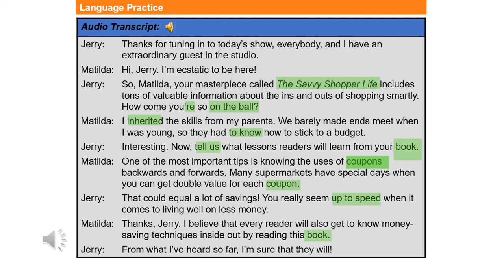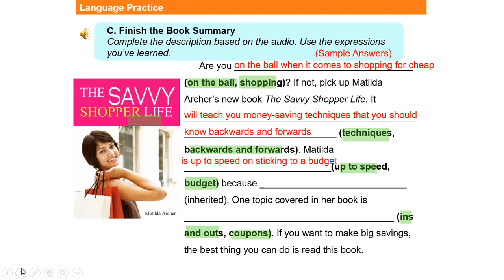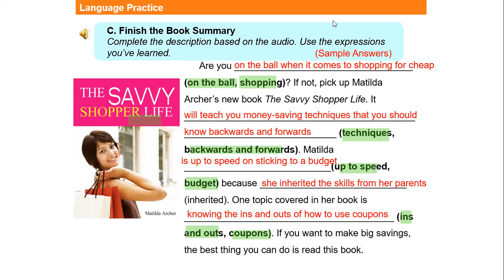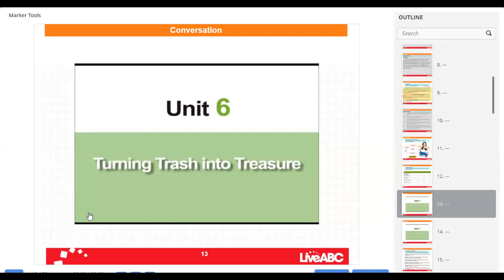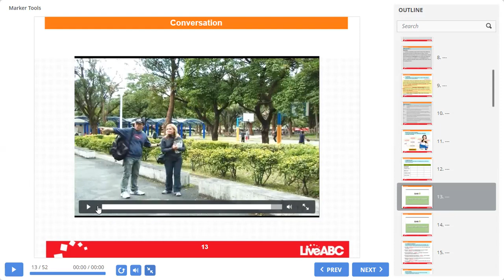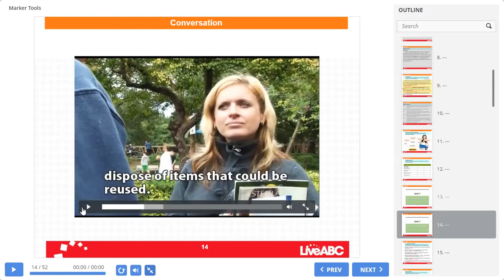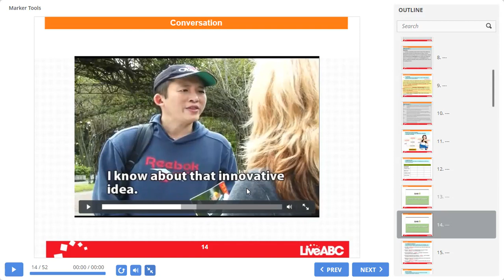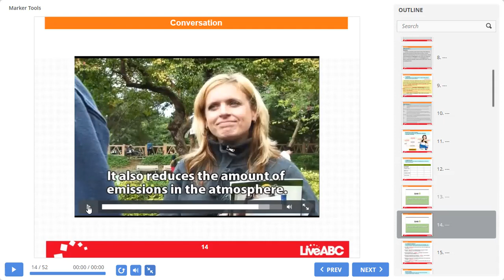2BGU B INGLES2 EFREN 13ENE2022